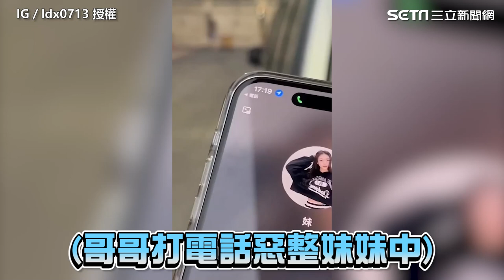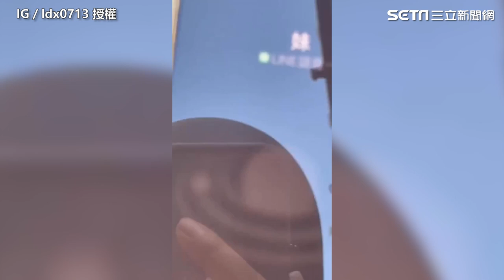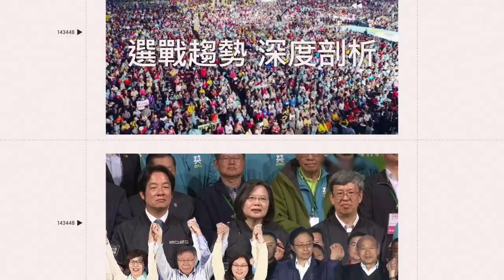壞哥call妹喊「妳手機沒拿」 她接起竟還返家找網笑翻｜@star_setn